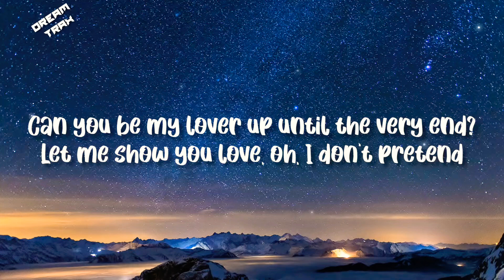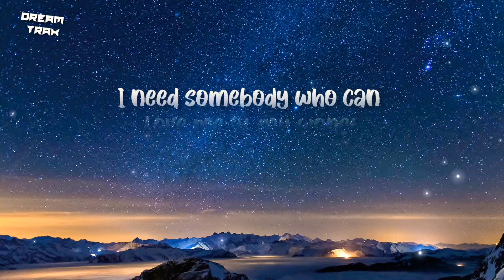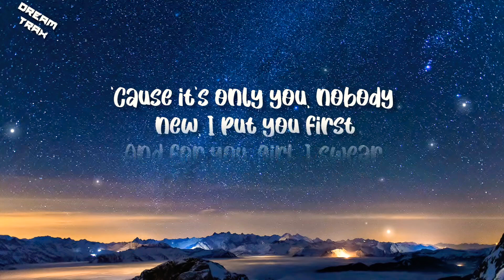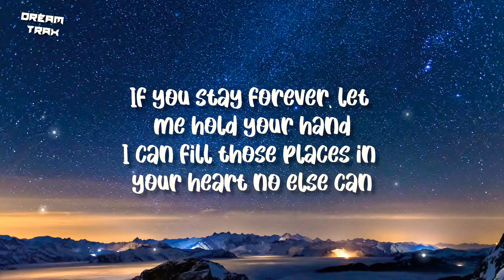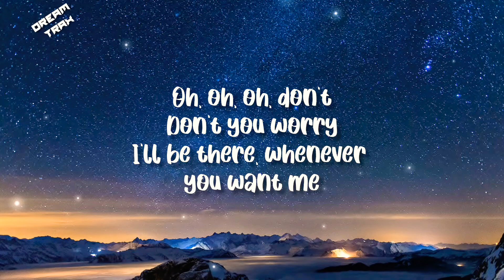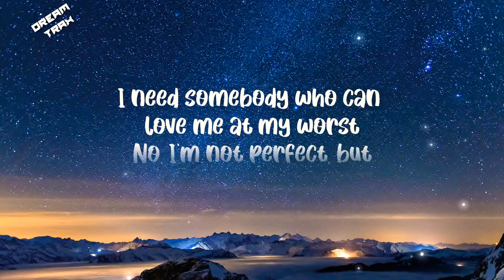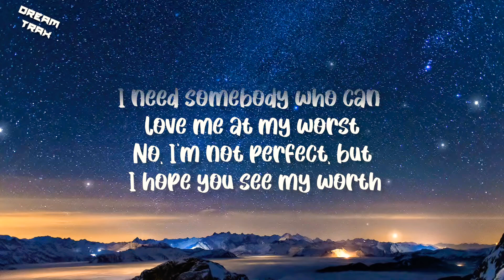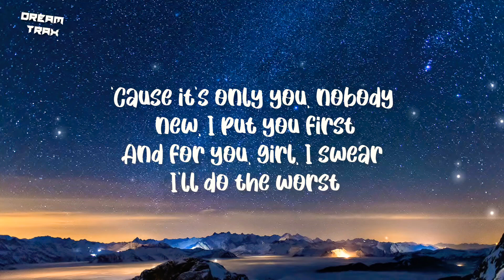At My Worst (Lyrics) - Pink Sweat$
Artist: Pink Sweats